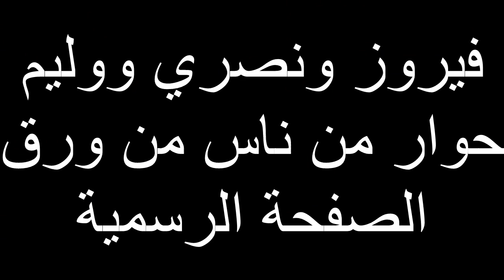فيروز-نصري شمس الدين- وليم حسواني حوار مسرحية ناس من ورق Fairouz-Nasri-William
حوار من مسرحية ناس من ورق في البيكاديللي